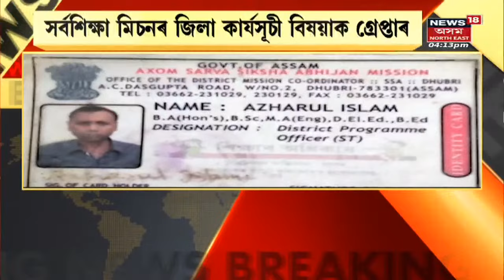Manish Sisodia News : দিল্লীৰ শিক্ষামন্ত্ৰী Manish Sisodiaই দিলে প্ৰত্যুত্তৰ | Assam News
Manish Sisodia News | Kejriwalৰ পাছত Manish Sisodiaৰ টুইট । দিল্লীৰ শিক্ষামন্ত্ৰী Manish Sisodiaই দিলে প্ৰত্যুত্তৰ ।

Assam News | News in Assam | Assamese News | Northeast news | Northeast India |